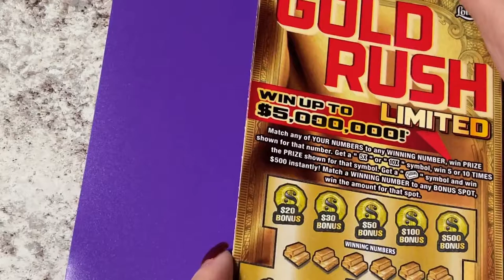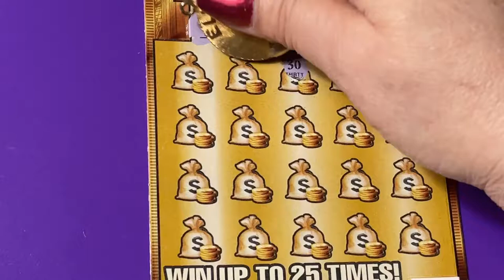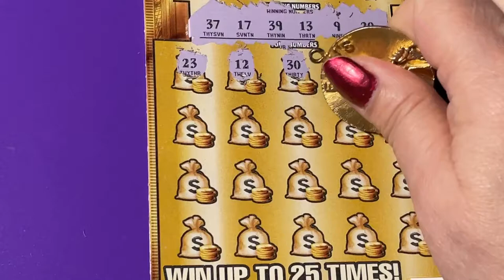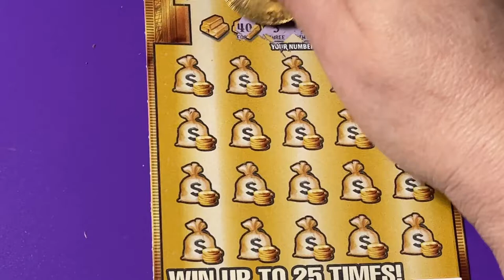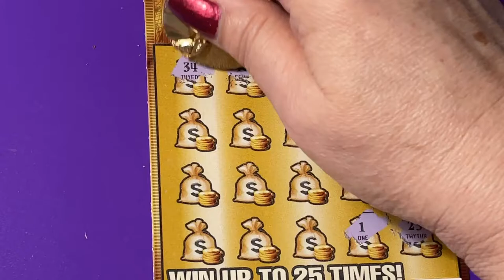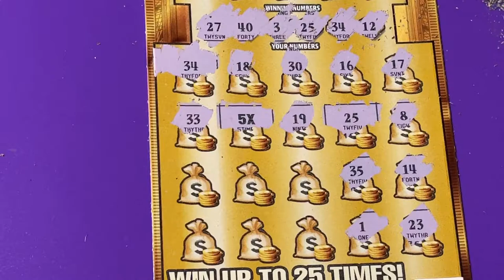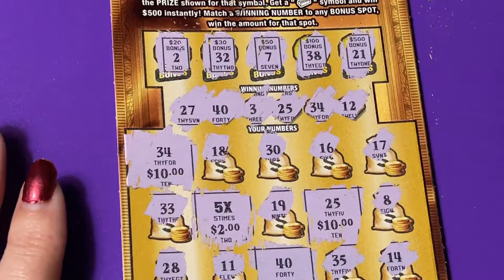GOLD RUSH LIMITED CONTINUES!